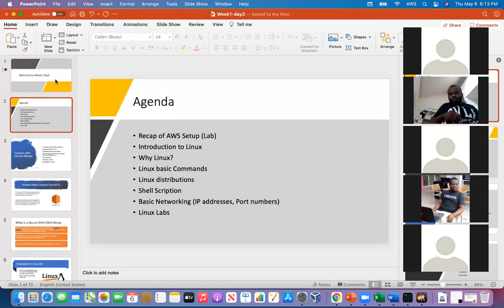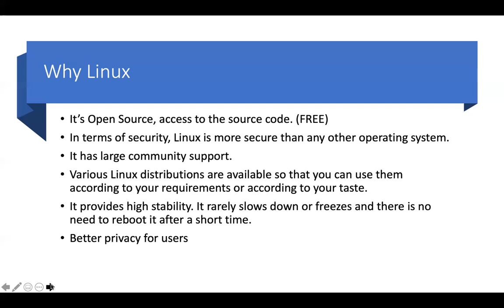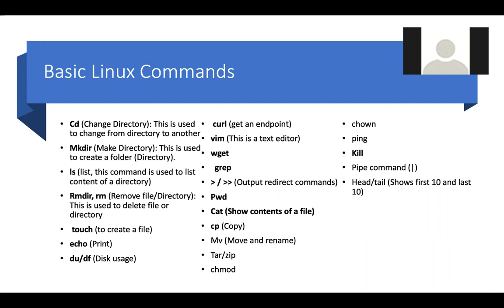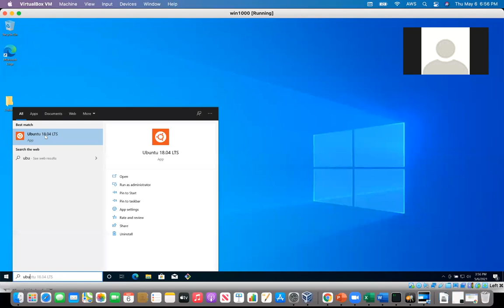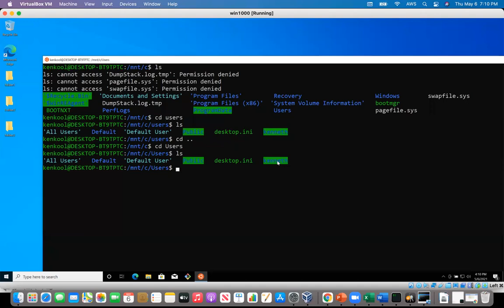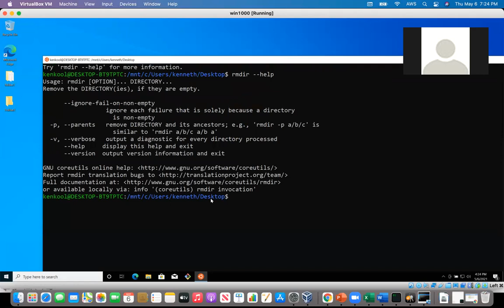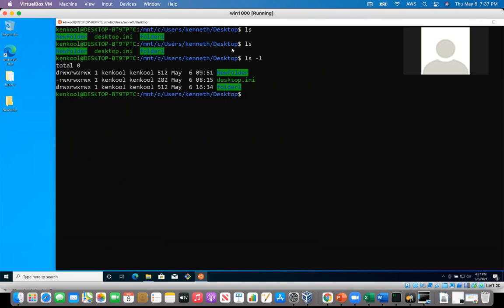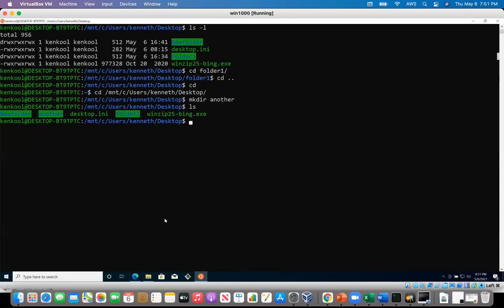Techdavez DevOps Class Day 2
Day 2

Learn About Cloud and DevOps Engineering and increase your income to six figures in $$$$

With our short term course on DevOps, you get trained by certified Cloud Engineers on how to begin your DevOps and Cloud journey with zero experience, training on how to get certified, interviews tips and more.